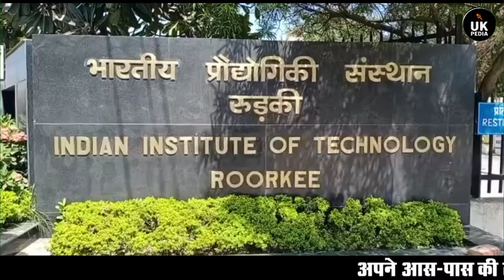IIT ROORKEE में संधिग्ध परिस्थितियों में प्रोफेसर की मौत, Cemistry विभाग में थे तैनात